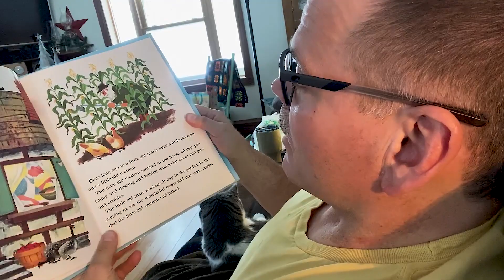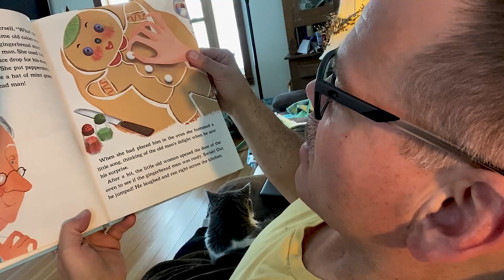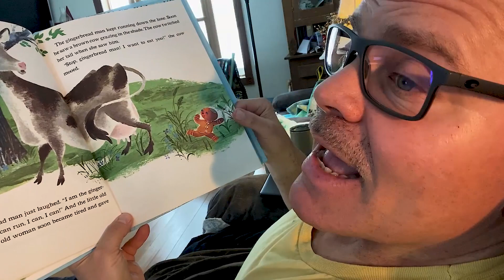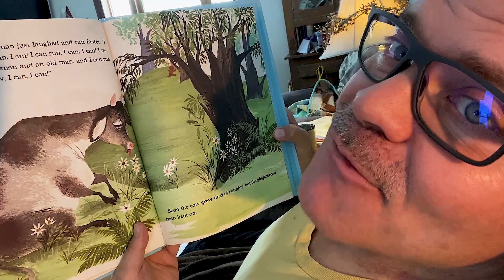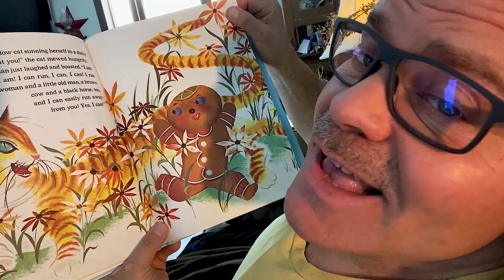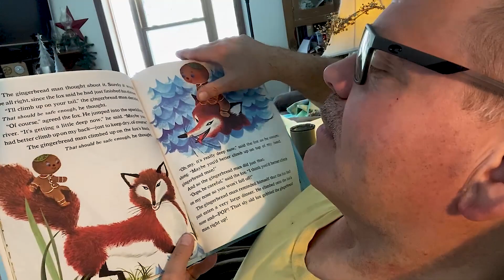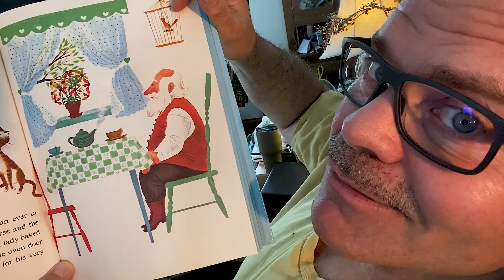GRANT READS: The Gingerbread Man